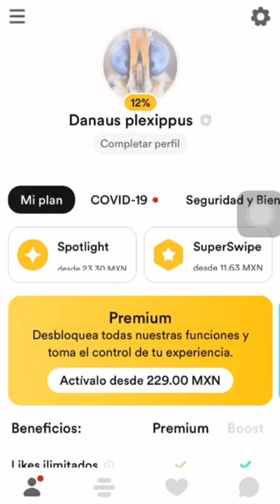Martes de Animales: Lepidopteros